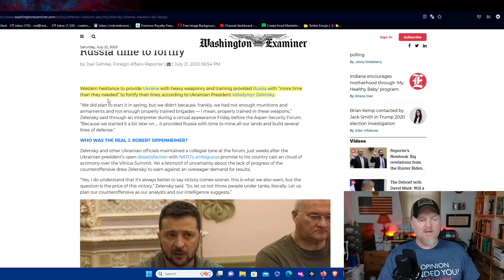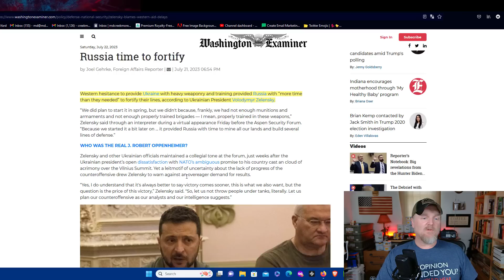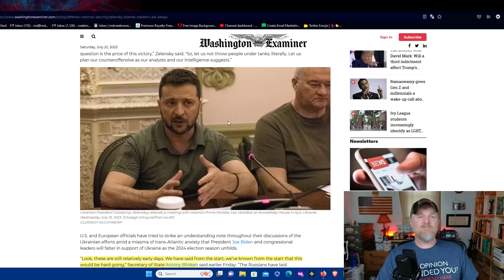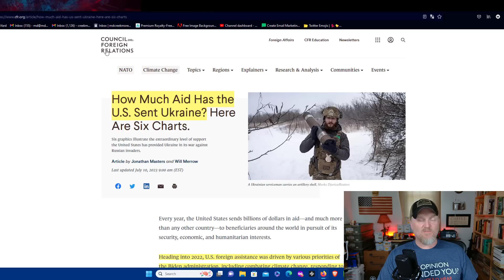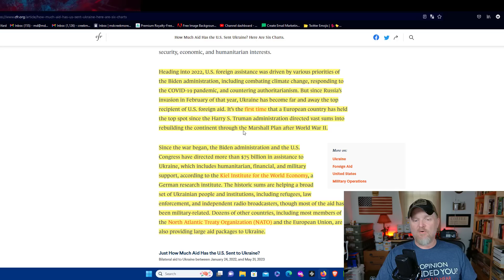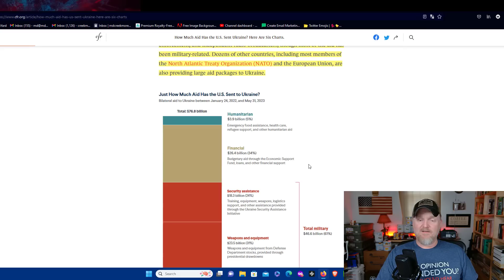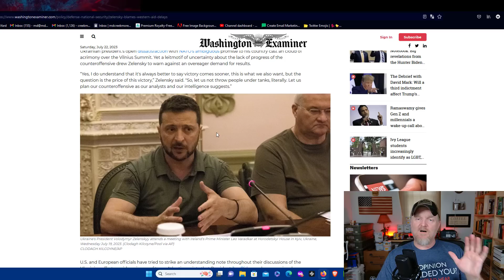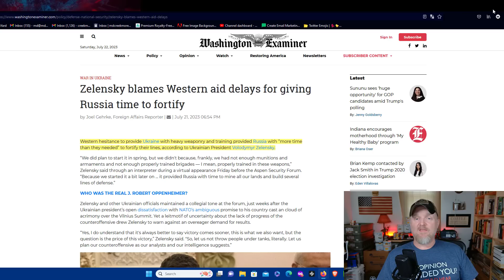This Will Affect Everyone